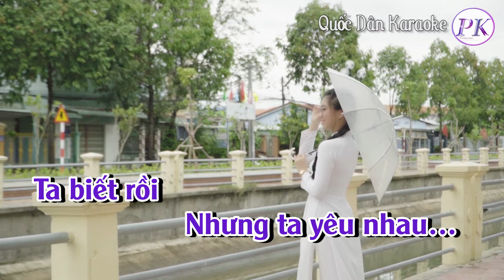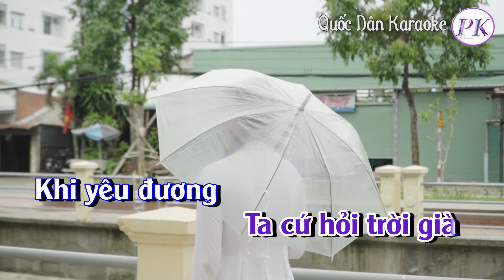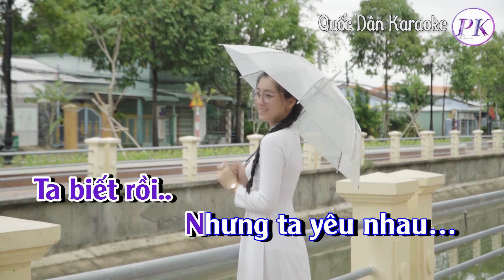Karaoke Rồi Một Ngày | Pop Ballad | Tone Nam (Dm,Tp:) | Quốc Dân Karaoke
✪ Lyrics:
Rồi một ngày
anh quen em
Rồi một ngày
kêu quen tên
Rồi một ngày
không sao quên
Rồi một ngày
si mê thêm
Rồi một ngày
Rồi một ngày
Rồi một ngày
Một ngày phải đến
Ta biết
 Ta biết
Rồi một ngày phải đến
Ta yêu nhau

Rồi một ngày
không bao lâu
Rồi một ngày
không xa đâu
Rồi một ngày
nghe xanh xao
Rồi một ngày
nghe thương đau
Rồi một ngày
Rồi một ngày
Rồi một ngày
Ta biết
Ta biết
Rồi một ngày nào đó
Ta xa nhau

Ta biết thế
vì tình yêu vẫn thế
Ta không tin
ta cứ hỏi lòng ta
Ta biết thế
vì trần gian vẫn thế
Ta không tin
Ta cứ hỏi trời già
Khi yêu đương
khi yêu đương
Khi yêu đương
tình là đoạn trường
Cơn đau thương
nước mắt buồn
Ta biết rồi
nhưng ta yêu nhau
Ta biết rồi

Rồi một ngày
ta thương nhau
Rồi một ngày
nghe xanh xao
Rồi một ngày
 nghe thương đau
Rồi một ngày
 ta xa nhau
Rồi một ngày
 Rồi một ngày
Rồi một ngày
Ta biết
Ta biết
Ta biết
Ta biết
Ta biết rồi